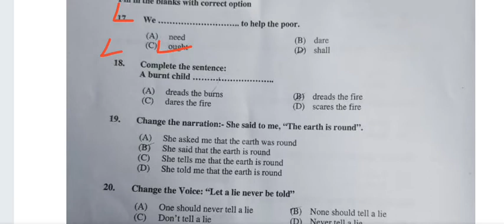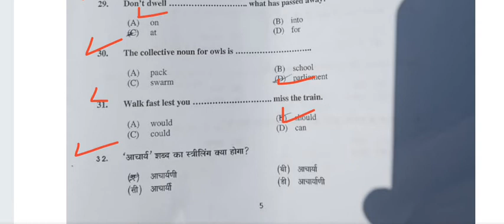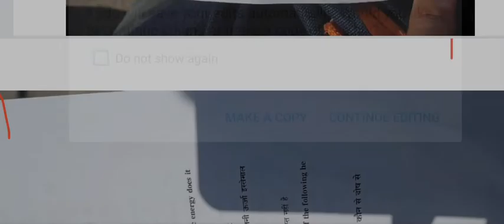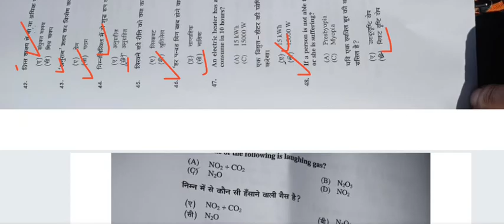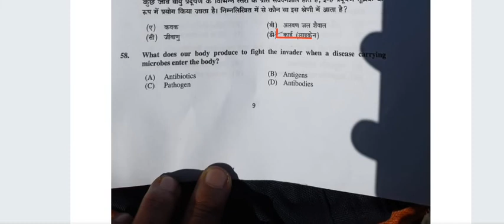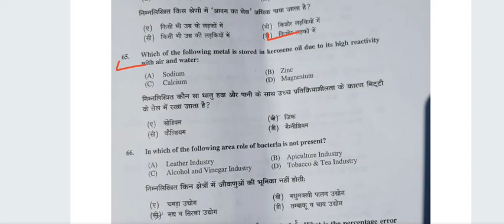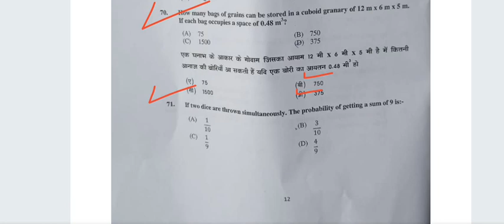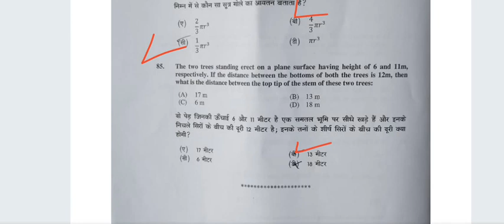HP FOREST GUARD FULLY PAPER SOLVED EXAM HELD ON 7 NOVEMBER 2021